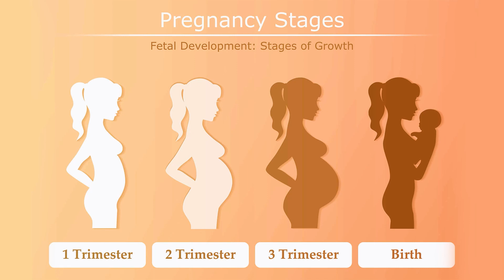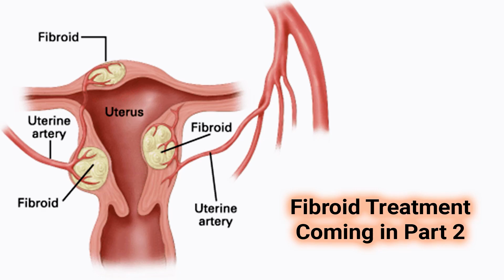What is Uterine Fibroids ? Complications & Diagnosis By Dr. Kiritha Ranjani. Gynecologist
Uterine Fibroids
Different types of uterine fibroids and their locations
Uterine fibroids are noncancerous growths of the uterus that often appear during childbearing years. Also called leiomyomas (lie-o-my-O-muhs) or myomas, uterine fibroids aren't associated with an increased risk of uterine cancer and almost never develop into cancer.

Fibroids range in size from seedlings, undetectable by the human eye, to bulky masses that can distort and enlarge the uterus. You can have a single fibroid or multiple ones. In extreme cases, multiple fibroids can expand the uterus so much that it reaches the rib cage and can add weight.

Many women have uterine fibroids sometime during their lives. But you might not know you have uterine fibroids because they often cause no symptoms. Your doctor may discover fibroids incidentally during a pelvic exam or prenatal ultrasound.